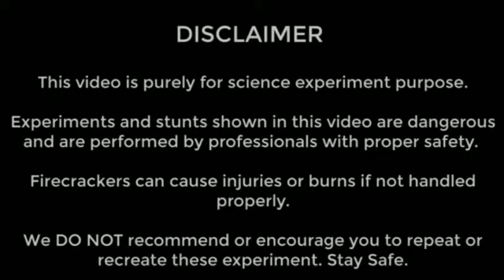Rocket Vs Anaar | Diwali Crackers | Crackers Experiment | EXPERIMENTS TIME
Rocket vs Anaar
Different types of Crackers
Diwali Crackers
Diwali Crackers Experiment
Diwali Firecrackers
Diwali 2019
Diwali Crackers stash
Crackers Experiment
Crackers testing
Crackers stash
Rocket
Anaar
Crackers